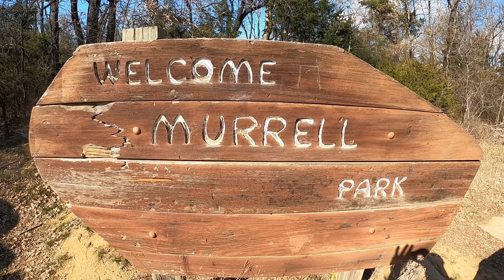Northshore Trail- Loop 3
Ride along with your boy, Noob Ryder as I take on Loop 3 of the Northshore Trail in Grapevine, Texas!